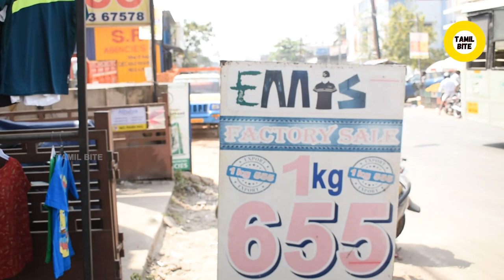100 % Original Branded Dresses | 1 கிலோ ஆடை 655 ரூபாய்க்கு மட்டுமே | 1kg dress for 655 rs only😍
100 % Original Branded Dresses | 1 கிலோ ஆடை 655 ரூபாய்க்கு மட்டுமே |  1kg dress for 655 rs only😍